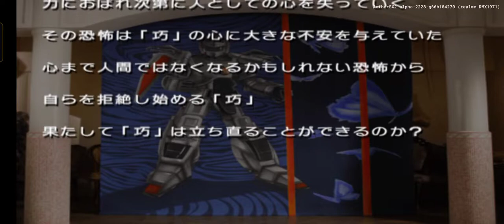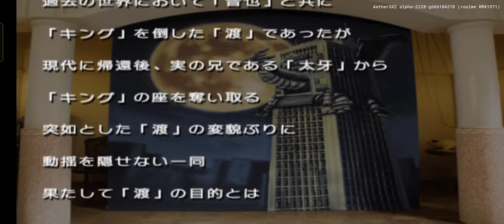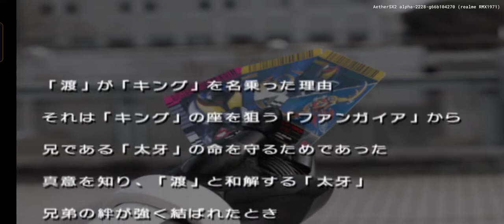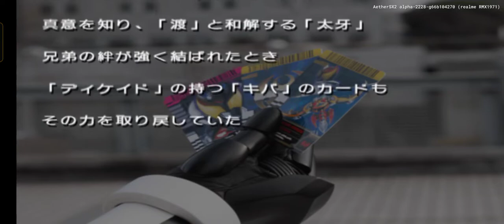Kamen rider climax heroes story mode decade part 5